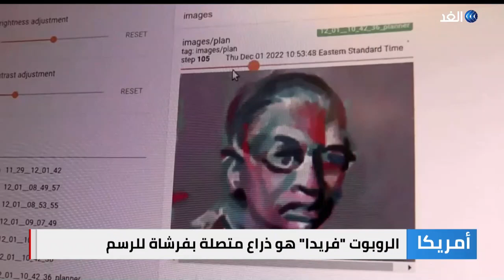"فريدا".. روبوت يجيد الرسم كالبشر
طور باحثون في معهد الروبوتات بجامعة كارنيجي ميلون بولاية بنسلفانيا الأمريكية روبوت قادرا على الرسم كالبشر، وأطلق عليه اسم "فريدا" تيمنا بالفنانة المكسيكية فريدا كاهلو.
ويؤكد الباحثون أن الروبوت "فريدا" هو مشروع لمعرفة قدرات الذكاء الاصطناعي في الإبداع والخيال.. المزيد في تقرير رافا الخطيب.